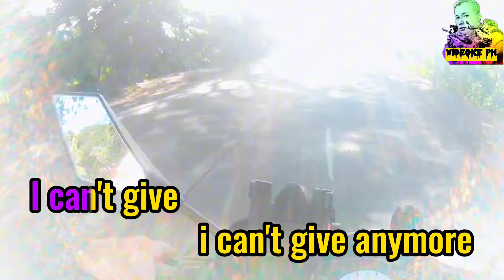Without You | Mariah Carey | Karaoke Version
Music Artist: Mariah Carey
Original Source here: